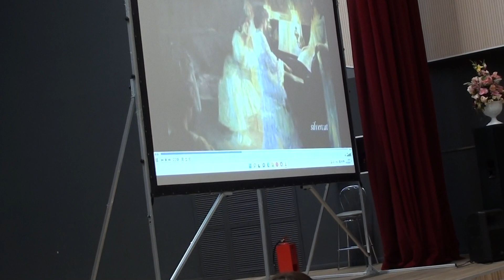А. Даргомыжский - Меланхолический вальс - Юлия Аборнева, 3 класс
Концерт учащихся фортепианного отделения муз. школы им. Й Гайдна 19.03.24 г.